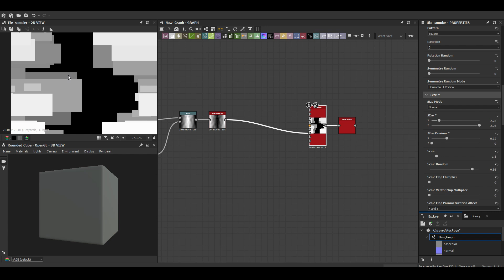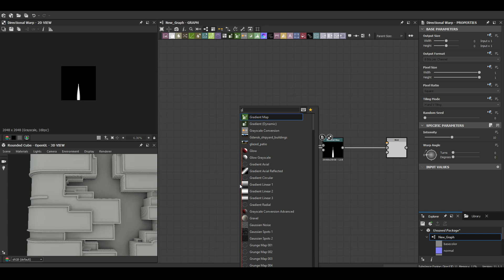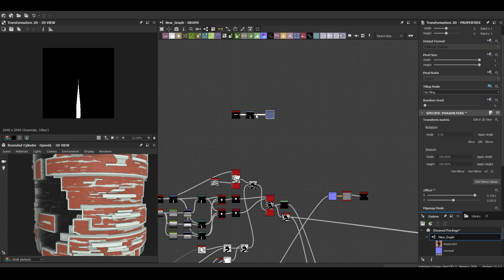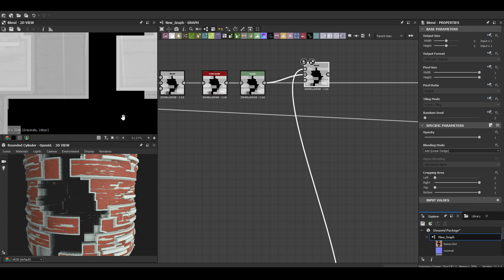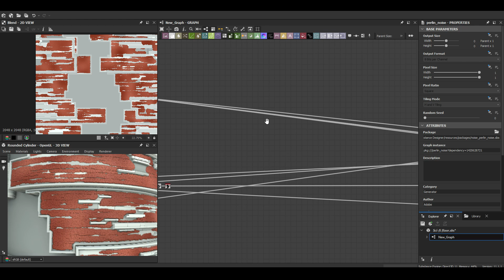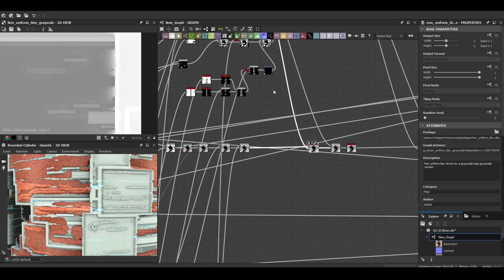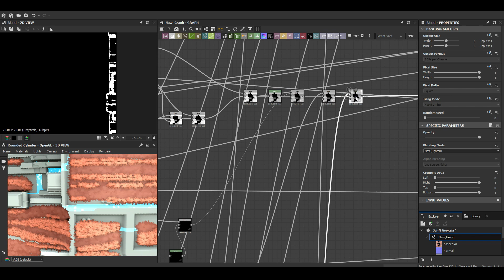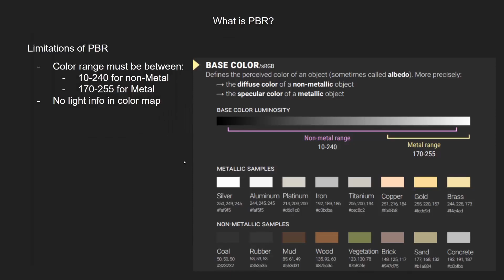Stylized Sci-Fi Material with Substance 3D Designer